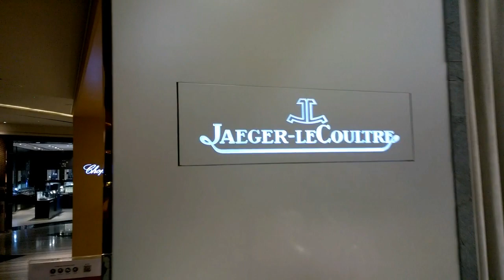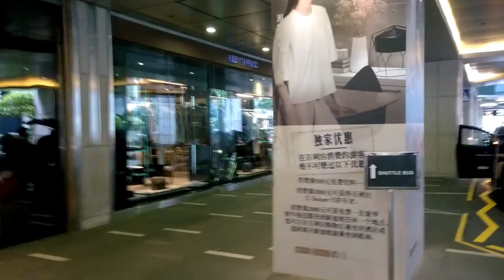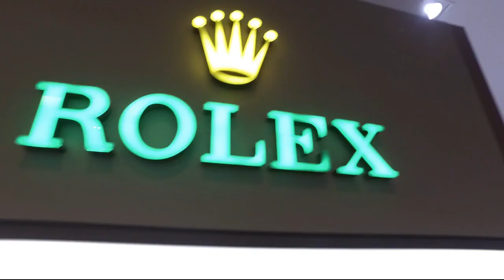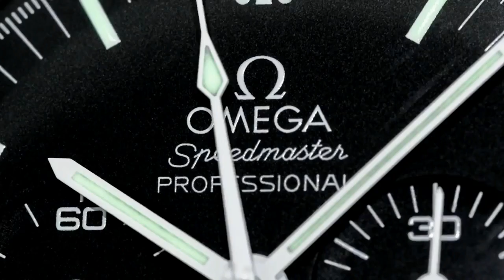ONLY THE CHINESE TOURISTS ARE BUYING LUXURY WRIST WATCHES IN SINGAPORE